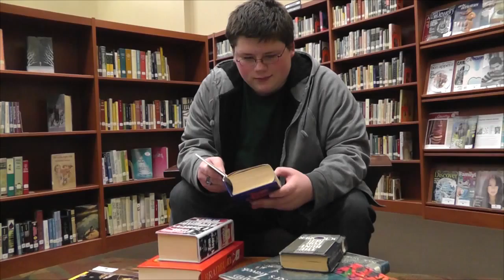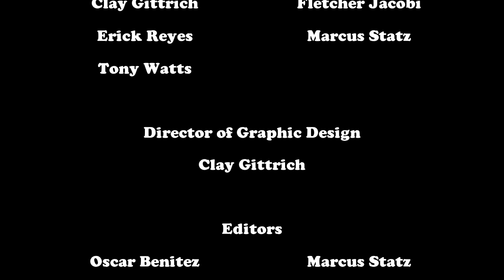The Nest Episode 101: Mustache Madness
Filmed before a live studio audience, The Nest is an original talk series hatched from the minds of Jefferson High School’s Mass Media students.  Our hosts (Amanda Gilbert, Fletcher Jacobi, Oscar Benitez, and Tony Watts) aim to give an amplified voice to the student body on wide-ranging topics.  In this inaugural episode, the hosts discuss block scheduling, potential enrichment opportunities at JHS, favorite pizzas, and—well, let’s just say we get ourselves into a hairy situation while discussing the last topic.  As a bonus, JHS Mass Media correspondent Cody Drachenfels asks the JHS student body (and the incomparable Mr. Rollefson) a very urgent question.  We deliver the answers… in under 30 minutes, or else your order is free.

Episode 101 is edited by Oscar Benitez.